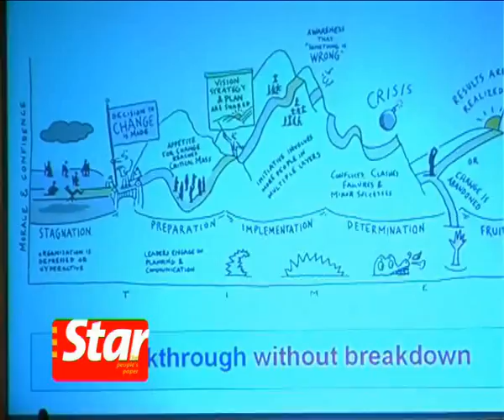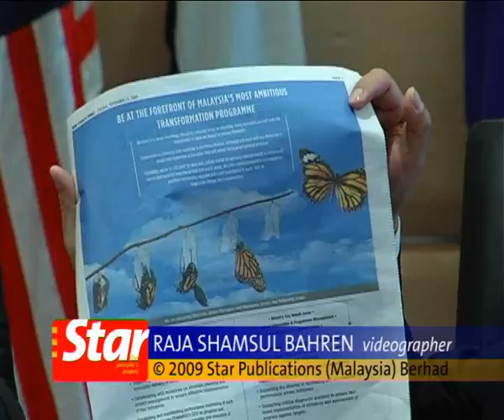Tests vital to see the level of efficiency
Minister in the Prime Minister's Department Tan Sri Dr Koh Tsu Koon and Datuk Seri Idris Jala explain that the KPI and KRA were actually only one part of the Government Transformation Programme (GTP) that would be implemented to meet the people's needs and wants.